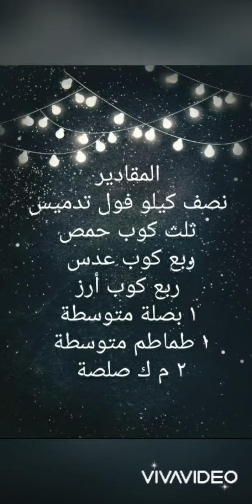فول مدمس مع الحمص 😋😋😋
الراعي الرسمي للسحور ، فول لذيذ شهي
ومشبع .
تجهيزات رمضان كل عام وأنتم بخير ⚘